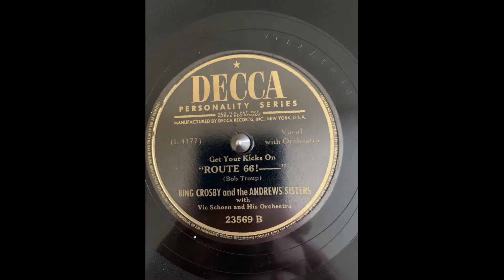Bing Crosby and the Andrews Sisters Route 66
Decca 23569 B (L 4177) Recorded 5/11/1946